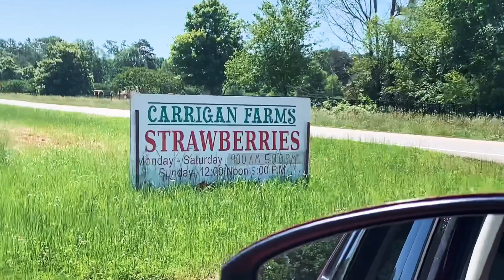Strawberry Pickin’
Strawberry pickin kinda day— see what we decide to do with our haul!